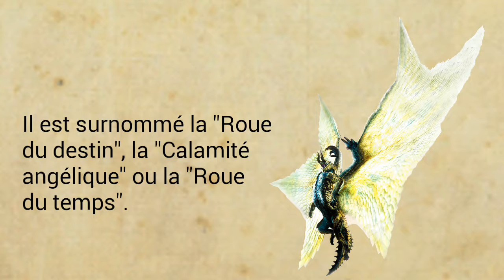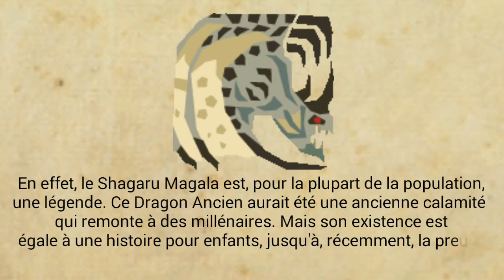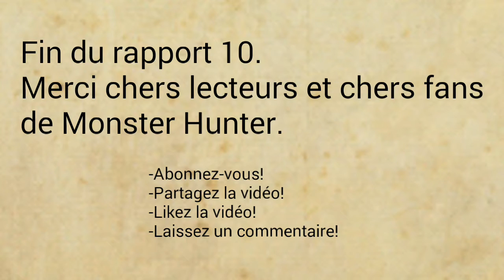Études de la Wycadémie, Rapport 10: Shagaru Magala, la roue du destin